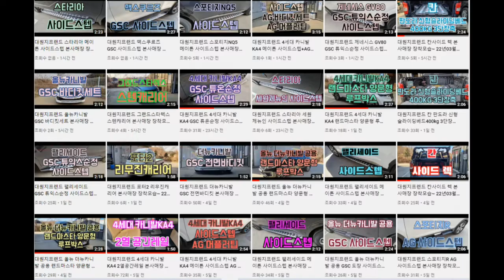4세대 카니발KA4 오토그랜드 사이드스커트 차량 컬러와 동일한 컬러로 완벽한 일체감 AG바디킷 튜닝으로 차량 범퍼 보호효과 머플러팁 튜닝으로 드레스업 문의T.1588-1141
4세대 카니발KA4
AG 사이드 스커트 실 +
AG 바디킷세트 머플러팁
본사매장 장착모습
22년11월01일
김 *수 고객님!

안녕하세요.

4세대 카니발KA4 랜드마스타 양문 독립계폐형 루프박스

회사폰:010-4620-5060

주소: 경기도 고양시 덕양구 대주로 410번길17(주교동)

■카니발KA4 오토그랜드 프론트 리어 바디킷 세트 A.G 제품 보러가기 아래클릭!

■카니발KA4 오토그랜드 듀얼머플러팁 AMG스타일 백색/검정 매립형 튜닝A.G 제품 보러가기 아래클릭!

■카니발KA4 오토그랜드 A.G 사이드스커트 실 에어댐 튜닝용품 제품 보러가기!